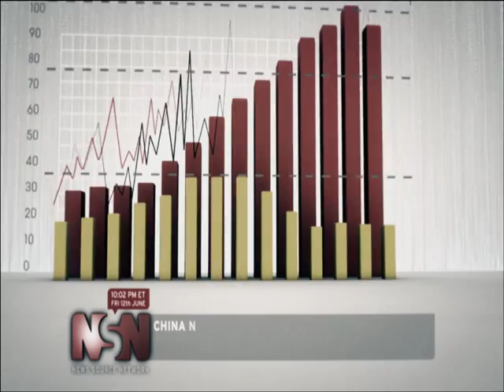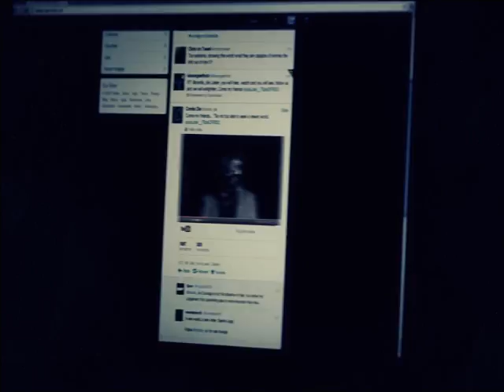Call of Duty Black Ops 2 campaign part 2 CELERIUM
Developer:Treyarch
Publisher:Activision